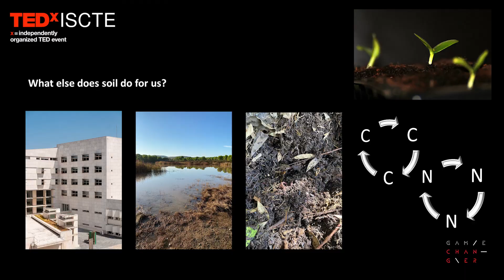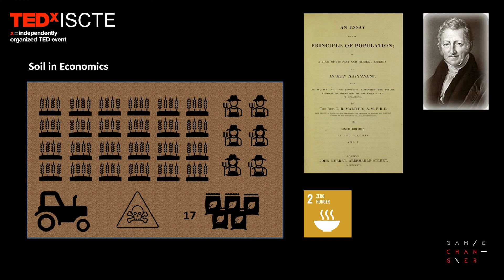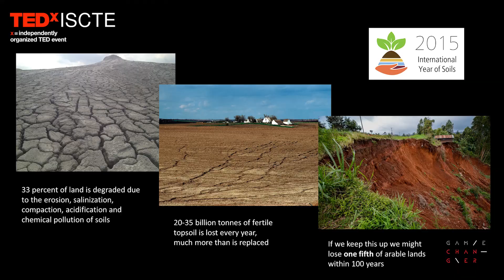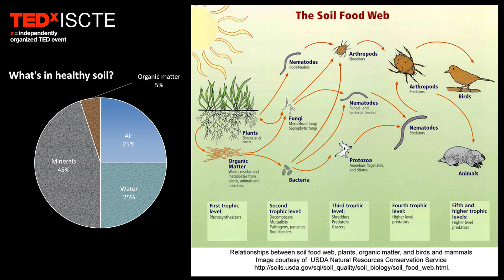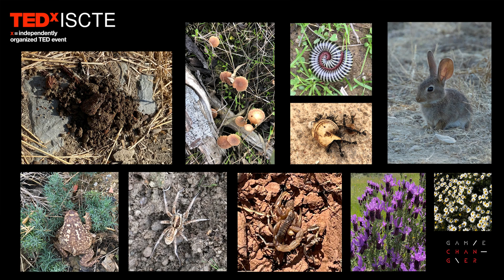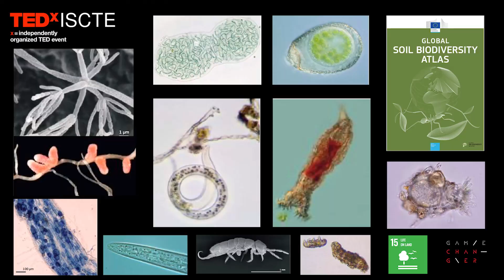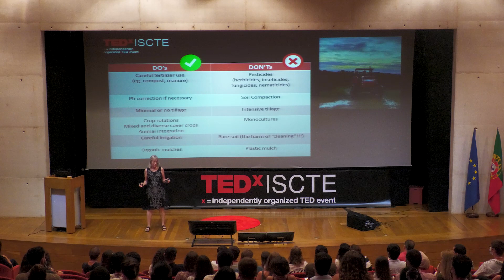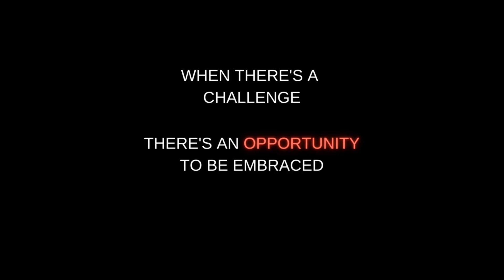The life beneath your feet | Catarina Roseta Palma | TEDxISCTE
For how long will we neglect one of the most important ecosystems on Earth? It's time to be aware of the soil we step in. Professor Catarina as a speaker was a clear cut choice! Is there anything else more challenging than having an Economist talking about sustainability? Yes, This looks promising! Professor Catarina Roseta Palma worked close to several European institutions, such as European Commission, Portuguese Environment Ministry, to name but a few. She is currently teaching at ISCTE. This talk was given at a TEDx event using the TED conference format but independently organized by a local community.